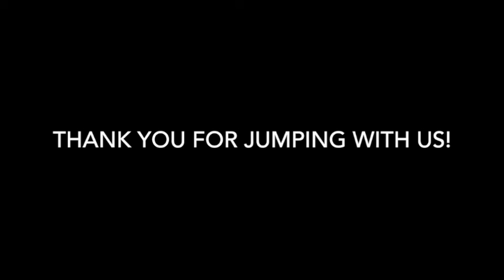Skydive Tennessee Courtney bellush